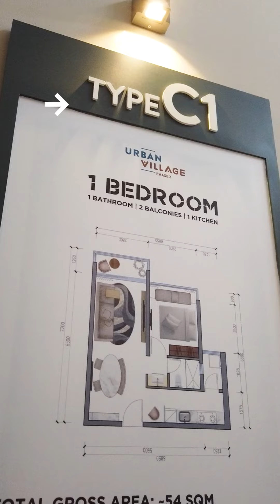ខុនដូតំបន់សក្ដានុពលផ្លូវ៦០ម៉ែត្រ ផ្ដល់ជូនការបង់ប្រាក់ 1% អត់ការប្រាក់ រយៈពេល 30 ខែ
ខុនដូតំបន់សក្ដានុពលផ្លូវ៦០ម៉ែត្រ  ផ្ដល់ជូនការបង់ប្រាក់ 1% សម្រាប់រយៈពេល 30 ខែ អត់ការប្រាក់ចាប់ពីថ្ងៃនេះរហូតដល់ចុងខែកក្កដា​ **សម្រាប់យូនីតមួយចំនួនប៉ុណ្ណោះ!

គម្រោងខុនដូ Urban Village Phase II​ ស្ថិតនៅតំបន់សក្ដានុពលផ្លូវ៦០ម៉ែត្រ ជា​អគារ​លំនៅដ្ឋាន​ខ្ពស់​ជាង​គេ​នៅ​​​តាម​បណ្តោយមហាវិថី​សម្ដេច ហ៊ុន សែន ផ្ដល់ជូននូវការរស់នៅបែបជាសហគមន៍ដ៏ធំមួយក្នុងក្រុងភ្នំពេញ​ មានទាំងសាលារៀនអន្តរជាតិ រោងកុន​ តារាងបាល់បោះ​ សាល​សិល្បៈ​ បណ្ណាល័យ​ ក្លឹបយូហ្គា​ អាងហែលទឹក កន្លែងហាត់ប្រាណ ភោជនីយដ្ឋាន ហាងកាហ្វេ ម៉ាត និងកន្លែងធ្វើការរួម។-ល-។

*ជម្រើសប្រភេទ​បន្ទប់យូនីត៖
- ស្ទូយ៉ោ​           Studio
- ១បន្ទប់គេង    1-Bedroom
- ២​បន្ទប់គេង ​​   2-Bedroom
- ៣បន្ទប់គេង    3-Bedroom
*អគារខុនដូ H នឹងប្រគល់ផ្ទះចុងឆ្នាំ២០២៤​

ចាប់អារម្មណ៍ចង់ទៅទស្សនាផ្ទះគំរូសូម​ Inbox ឬ តេឡេក្រាម 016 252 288
Harbor Property​​-ហាប័រ ប្រូភើធី បង្កើតឡើងនៅក្នុងឆ្នាំ ២០១៨ ជាគេហទំព័រផ្សព្វផ្សាយអចលនទ្រព្យឈានមុខគេមួយនៅក្នុងប្រទេសកម្ពុជា ដោយផ្ដល់សេវាកម្មផ្សព្វផ្សាយដោយសេរី និងឥតគិតថ្លៃ ដល់ភ្នាក់ងារអចលនទ្រព្យ ឬម្ចាស់អចលនទ្រព្យ អាចដាក់លក់ ឬជួលនូវអចលទ្រព្យគ្រប់ប្រភេទរួមមាន ដី លំនៅឋាន ខុនដូ អាផាមិន គម្រោងអភិវឌ្ឍន៍ថ្មីៗ រួមទាំងប្រភេទអចលទ្រព្យពាណិជ្ជកម្ម និងផ្ទះលក់បន្តជាច្រើន​។​

Harbor Property is Cambodia's top real estate marketplace committed to providing consumer-consumer (C2C) with data, inspiration, and information about property in Cambodia, as well as connecting them with the finest local specialists who can help them purchase, rent, and advertise without cost.
សូមចុច​ Follow & Join Channel ផ្លូវការរបស់ Harbor Property ដើម្បីទទួលបានព័ត៌មានថ្មីៗ ចំណេះដឹងល្អៗ ពីអចលនទ្រព្យនៅកម្ពុជា
Telegram: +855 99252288 | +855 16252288
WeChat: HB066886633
ស្វែងរកទិញ-ដាក់លក់-ជួលអចលនទ្រព្យដោយសេរី!